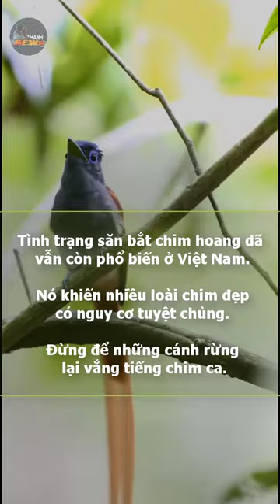Chim đẹp chết tức tưởi giữa rừng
🦥 Kênh tìm tòi, khám phá những điều mới lạ về cuộc sống quanh ta.
📍  Kênh mang đến cho người xem những thông tin chính xác, hấp dẫn và hữu ích.

© Bản quyền thuộc về Thanh News channel
© Copyright by Thanh News channel → Please, Do not reup